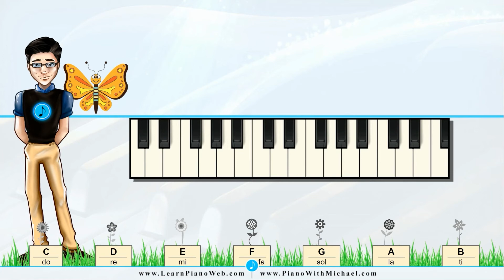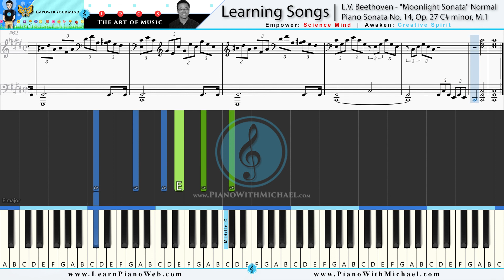Learn: Beethoven Moonlight Sonata - Normal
Learn Beethoven's Piano Sonata No.14 in C# minor, 1st Movement, also known as the Moonlight Sonata.
To learn how to play music on the piano and to support us, visit these links.
SheetMusic Etsy
Digital Pianos